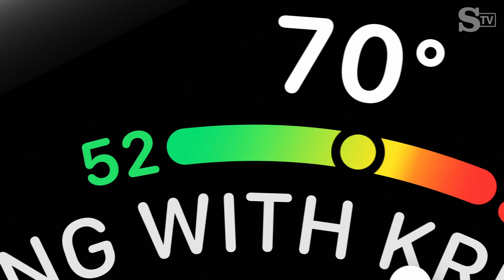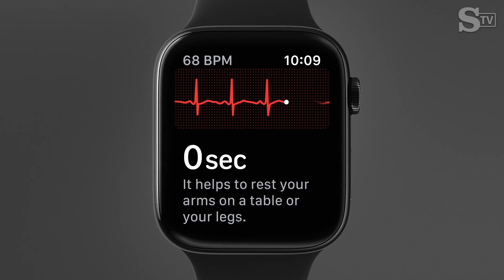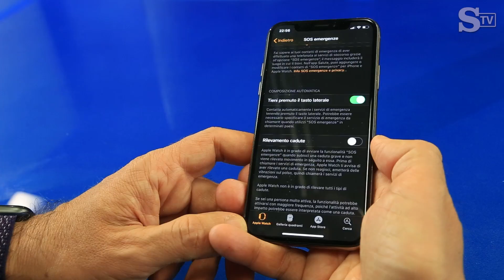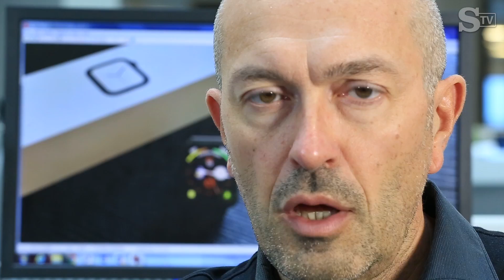Apple Watch Series 4, la prova in anteprima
Cambia il design, nuovo l’hardware, riveduto e corretto il software: così, a quattro anni dalla nascita, lo smartwatch di Apple è un dispositivo maturo e utile. Che può aiutare a tenere sotto controllo la salute, intesa in senso globale, anche come benessere. Da noi non avrà (per ora) l’elettrocardiogramma, ma c’è comunque una funzione importante: quella che avvisa un contatto di emergenza in caso di cadute. E con il modello Lte si collega alla rete cellulare, per fare a meno del telefono. Sarà in vendita dal 21 settembre, ma La Stampa lo ha testato in anteprima.